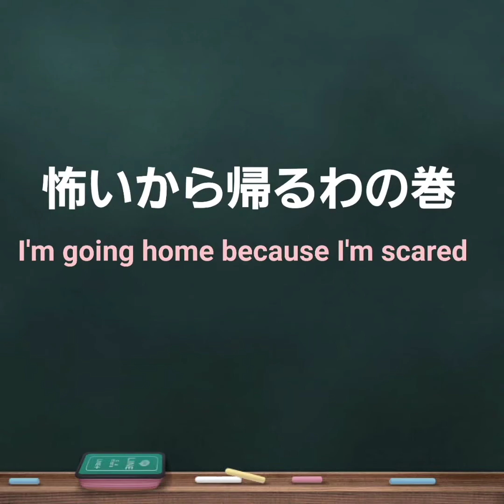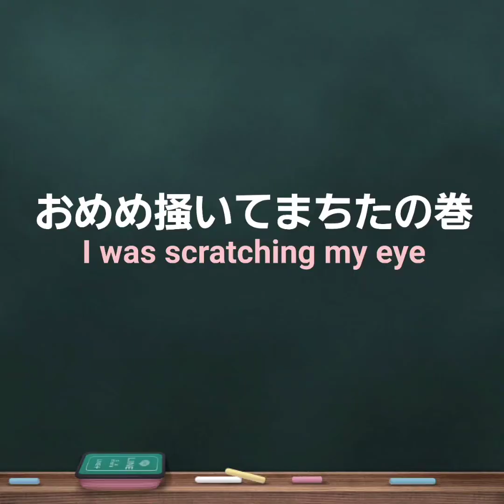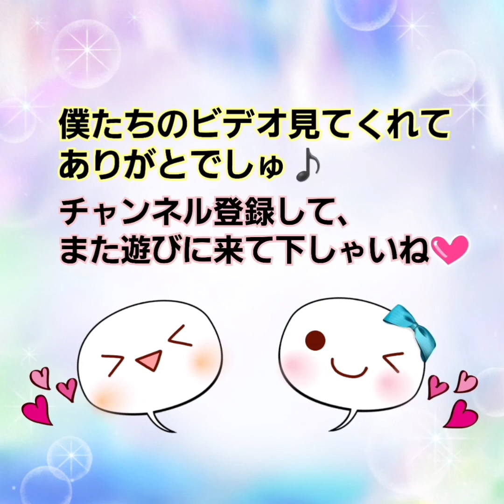【ハムスター】怖ない？〜Not scary?〜の巻他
今日は夕方ちょうど私が帰宅した頃に、ぱっちが起きていたんですが、遊ぶことが出来ませんでした。
さて、なぜでしょうか（笑）？

続いては姫ちゃん🎀
残念ながらまた目薬生活始まりました💧